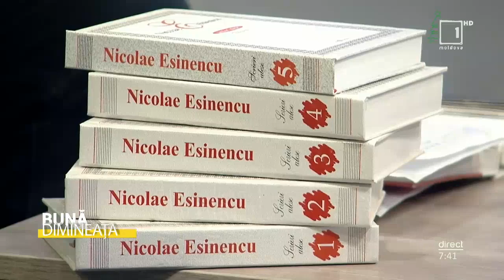Vitalie Raileanu la Moldova 1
Vitalie Raileanu, critic literar, a venit și în acestă dimineață cu o carte nouă. Despre ce ne vorbește aflați din secvența video⤵⤵⤵